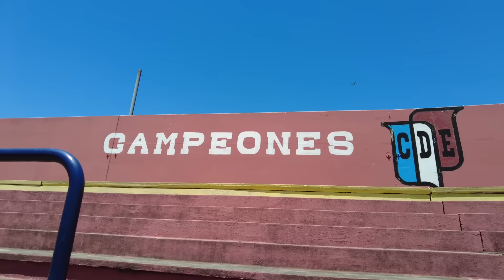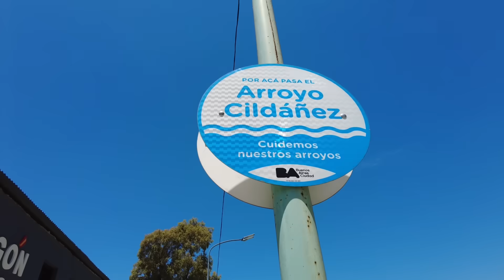EL ESTADIO QUE ESTUVO ABANDONADO Y RESURGIÓ | Deportivo Español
Queridos amigos: Me quedan pocos estadios por recorrer de la Ciudad de Bs As, lentamente se va terminando este ciclo. Espero que les guste

00:00 Inicio
00:49 Donde queda y como ir
01:31 Barrio Samoré y Pity Alvarez
03:10 Inmediaciones y UTN
04:58 Ingreso al Estadio
06:10 Por que quiebra Español
07:48 Fundación e iluminación
08:47 Recorrido por el anillo
10:39 Clásico
11:13 Zona picante?
12:05 Jorge Almirón y Final